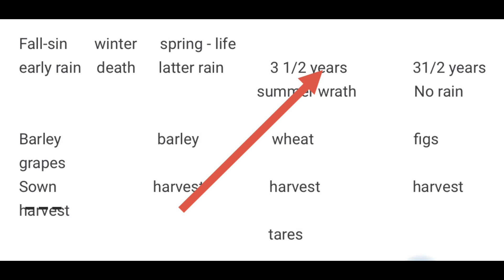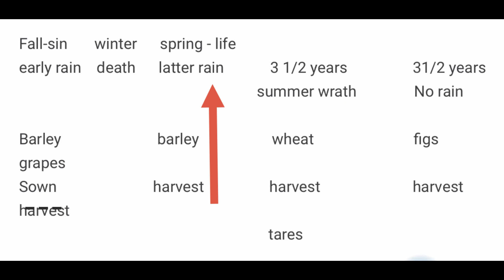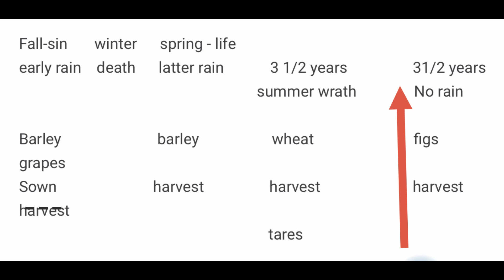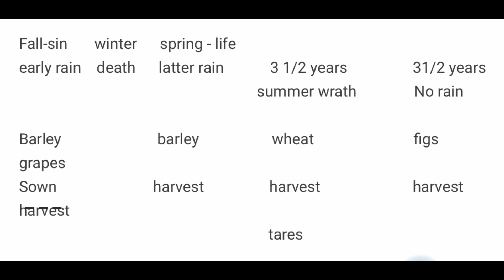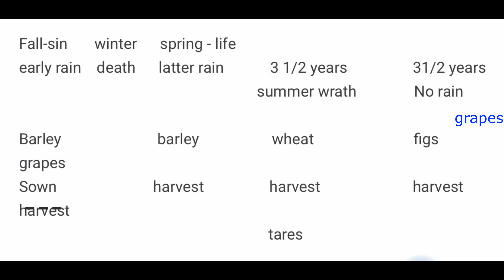Come To The Bride Before Is Too Late - A Remanent Out Of The Barley Harvest Caught up Before The 🕊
Bible Study: Joseph Skinner

Only the Divine Daughter could be the REAL FULFILLMENT of the Sign of Jonah since Her Beloved was the fulfillment in the type; thus, PASTORS tried to EDGE HER OUT, apparently thinking that a feminine Being could not fulfill that role since in the type Christ was a man, BUT SHE TOO is Christ, equal to Him.
After accepting the gift of God, we must keep the Commandments, take care of our salvation,  desire the fullness of the Holy Spirit or baptism of fire, without which we can not grow, overcome sin, and all temptation of the enemy. And grow in the knowledge of His Word, go from  30 folds to 60 folds, and therefore, being faithful and obedient to reach the stature of Christ.